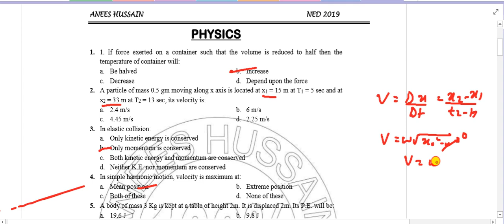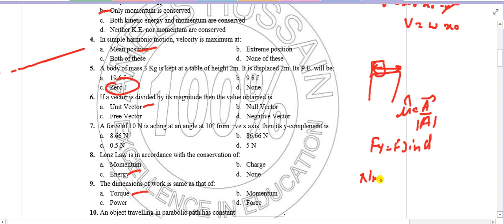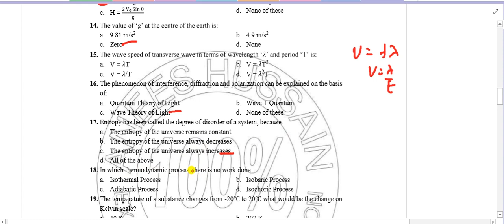NED PHYSICS 2019 Solution by KASHIF ANEES